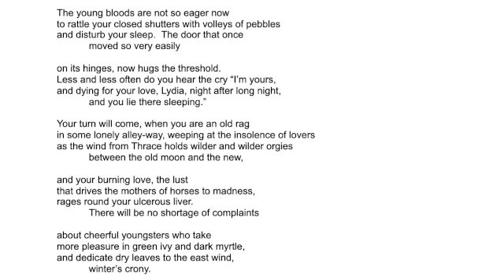GW1 - Horace: Ode 1.25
Horace offers a wry and stoic take on aging and the inevitability of lust.